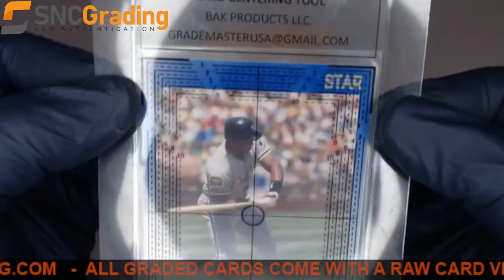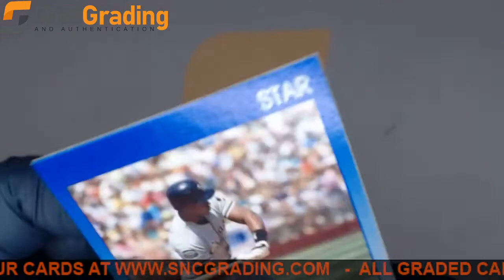SNC Grading:1991 STAR FRANK THOMAS #2 BASE SET REVIEW(1634076340475)